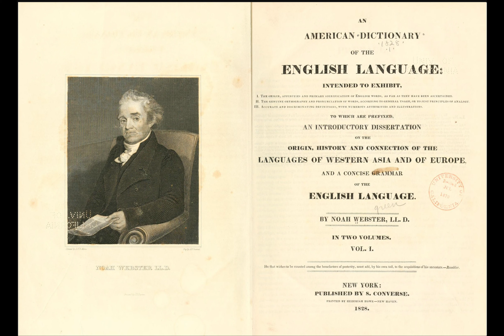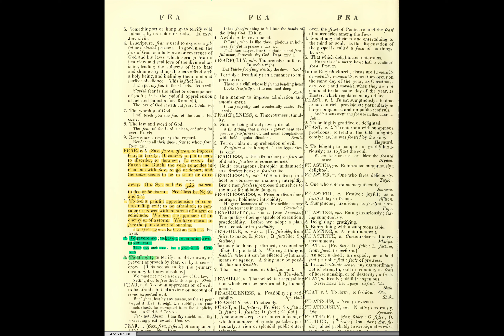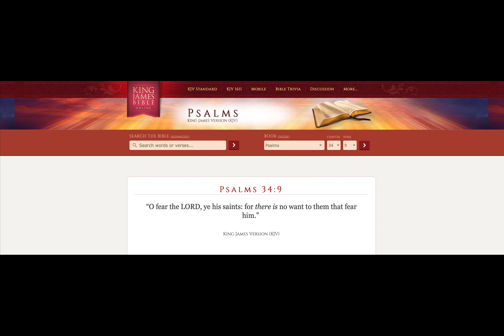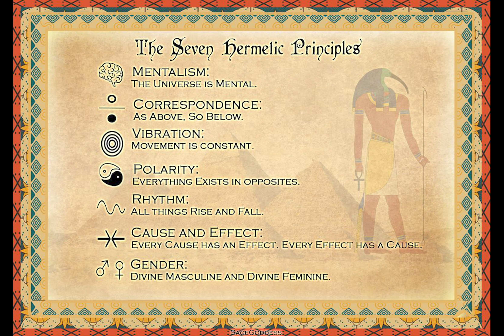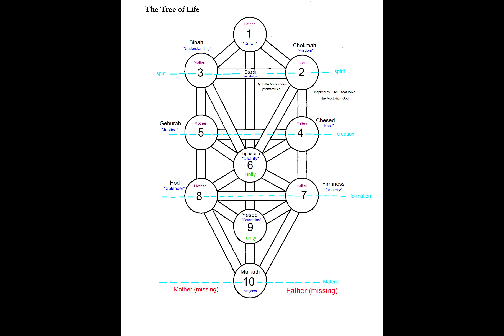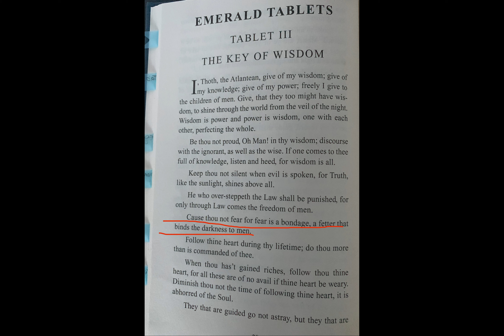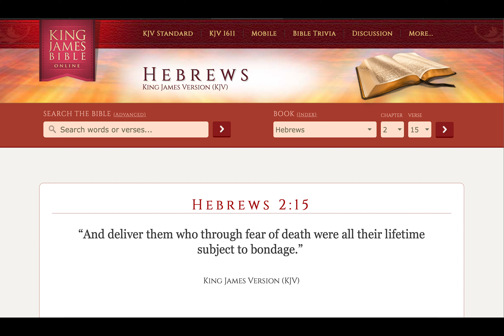Fear is their weapon of choice, it allows them to take your freewill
Fear , emerald tablets , Kabbalah , The Holy Bible , Universal laws , Mentalism, and THE TRUE HEBREWS